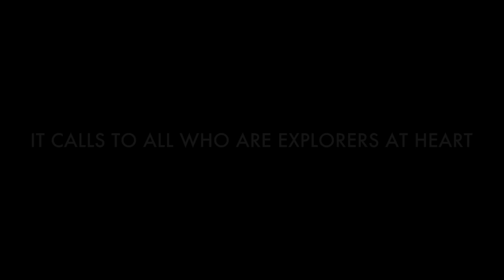Panasonic LUMIX GH3 Trailer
To show the remarkable potential of the GH3, Panasonic has collaborated with globally prominent photographers to create photos that demonstrate the image-rendering performance of the GH3, working at various focal lengths - close-up, mid-telephoto and telephoto.